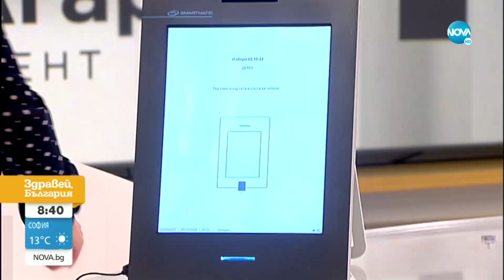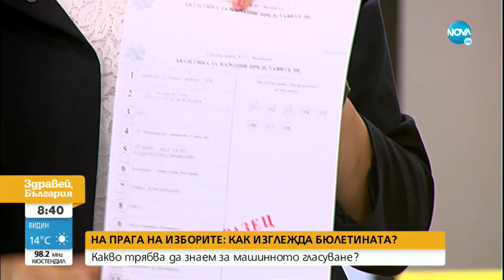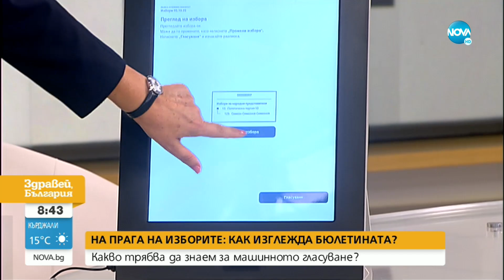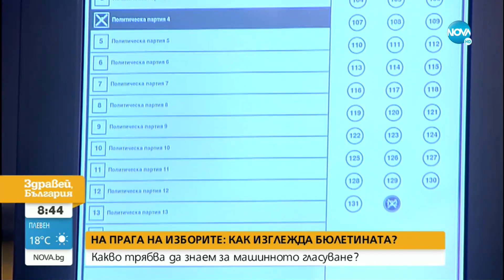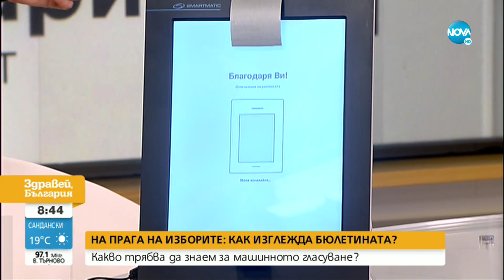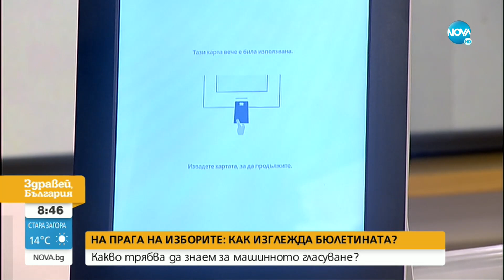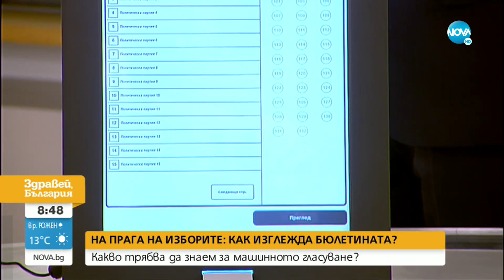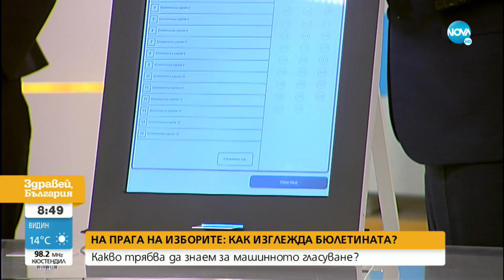Как да гласуваме с машина: Демонстрация в студиото на NOVA - Здравей, България (09.09.2022)